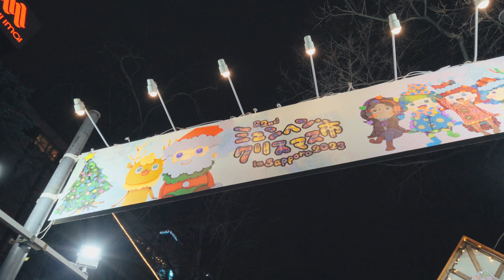1インチセンサーで撮る、ホワイトイルミネーション！ / SONY ZV-1Ⅱ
1インチセンサー機で、ホワイトイルミネーションを撮ったらどうなるのか？実験しました。
フルサイズセンサー機と同様のカラグレ、周辺のビルや夜空の様子も伝わるように、コントラスト調整、暗部を持ち上げる処理を施しています。
結論を言うと、1インチセンサーの場合は、素直に「オートモード」で撮影しちゃうか、暗部は持ち上げない方が無難ですね。そうしないと、フルサイズ機と違い、どうしてもノイズが浮きやすくなってしまいますね。
明日は、APS-C機ではどうなのか？、実験したいと思います。